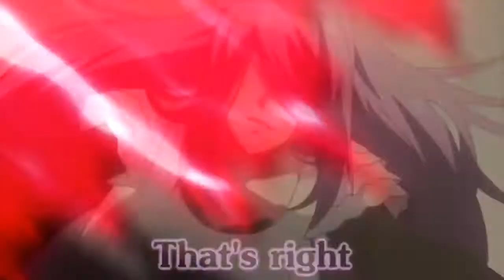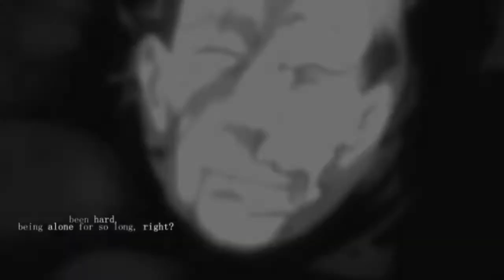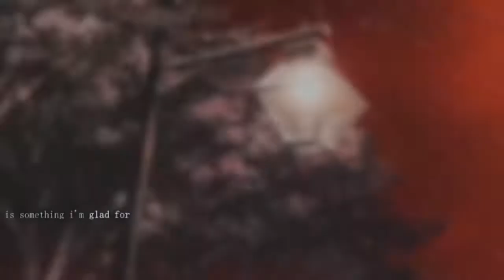Tokyo ghoul [AMV] Snuff